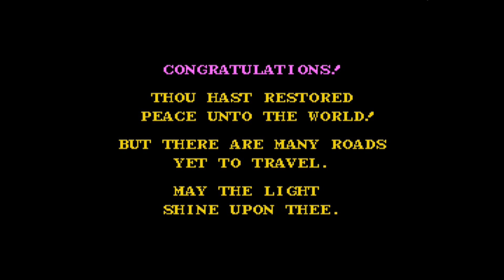Dragon Warrior 1 NES Walkthrough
My first video and the game that got me into RPGs.  Dragon Warrior is a classic.  Come hang with me for 11 minutes as I walk you through the game that started the Dragon Warrior series.